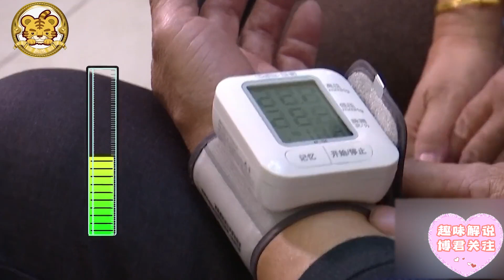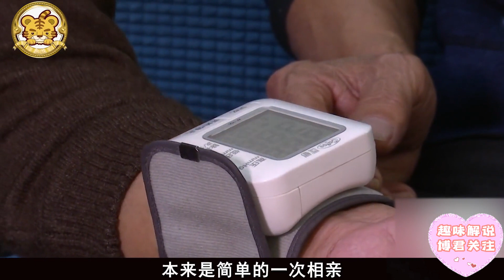77歲大爺來相親節目！得知大媽前夫的身份後，直呼：我配不上她！緣來不晚